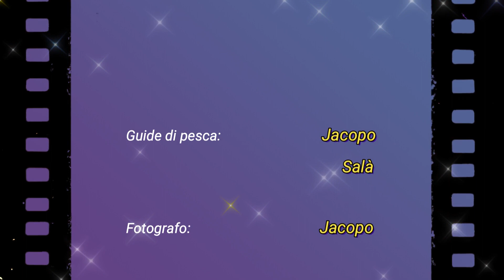Ilha do Sal Cabo Verde: 4 DUSKY SHARK per GIUSEPPE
FISHING HOLIDAYS Charter di pesca in Capo verde, Isola di Sal
Santa Maria: 30 giugno 2023
Dal 2011 anni nell'isola di Sal siamo gli specialisti delle escursioni da terra, Spinning, Rock Fishing, Surf Casting, Shark Fishing e Shark Balloon.
Non si smette di pescare quando si diventa vecchi.
Si diventa vecchi quando si smette di pescare.
by Violetto Violino
attrezzatura per HEAVY SURF CASTING
canne: Mitchell Mag-PRO Africa
             Assassin Beachmaster (new entry)
mulinelli: Shimano Stella 20000, Saragosa 25000 e Penn VI 9500
filo in bobina: JB Line One Spectra
terminale del 100 e monocavo d'acciaio
Ami circle 16/0 SENZA ARDIGLIONE